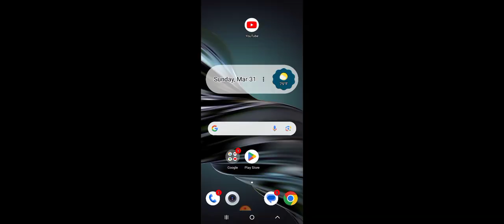Time to restart.